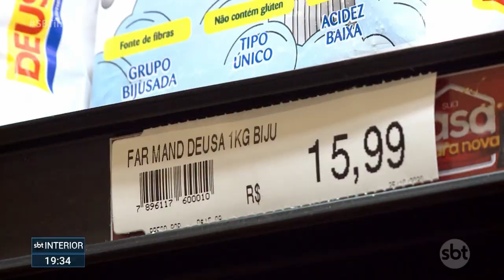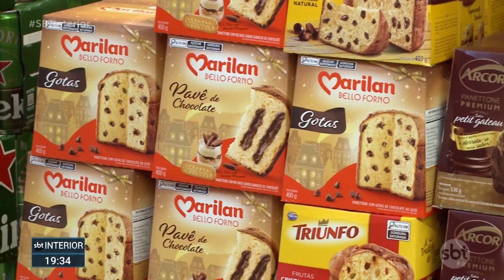Variação de preços dos produtos da ceia chega a 150% na região